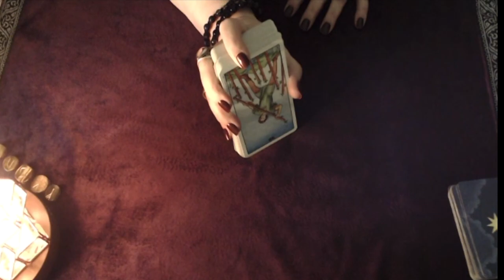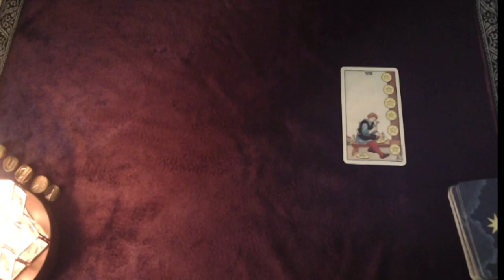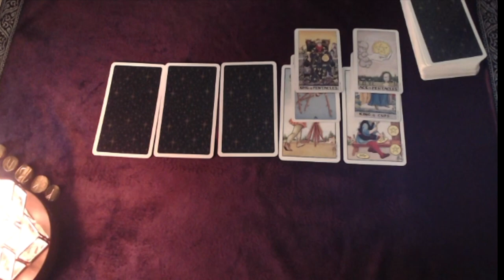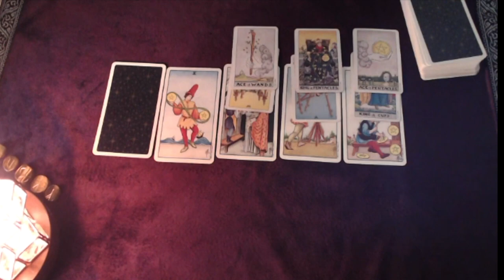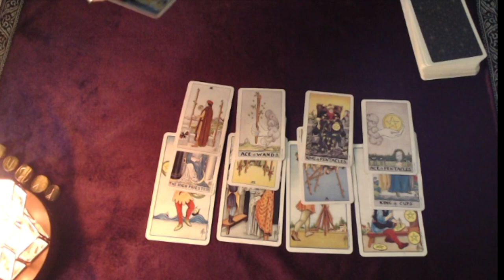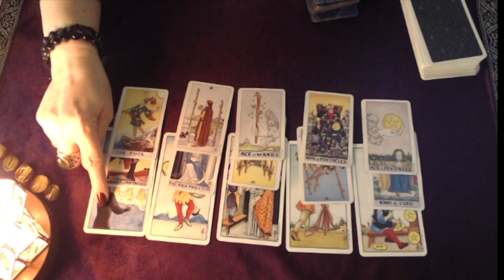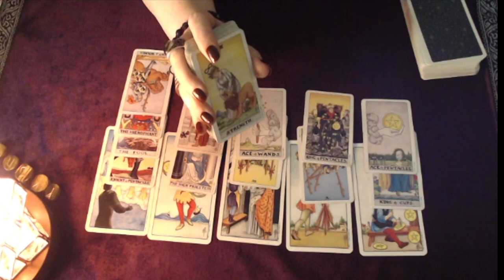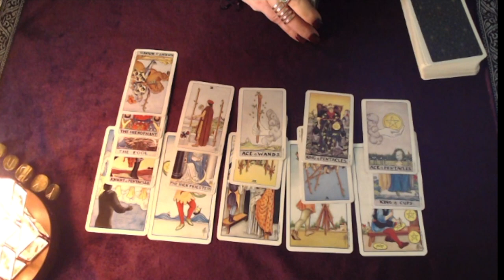Capricorn ♑️ Waiting On Someone or Something! Mid November 2018 Tarot Reading